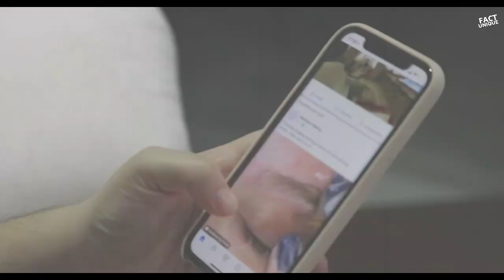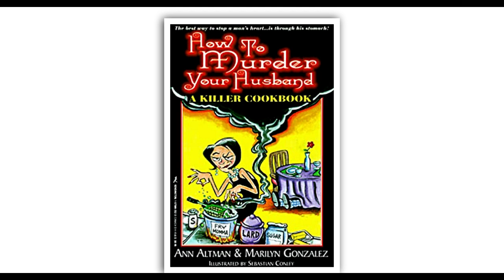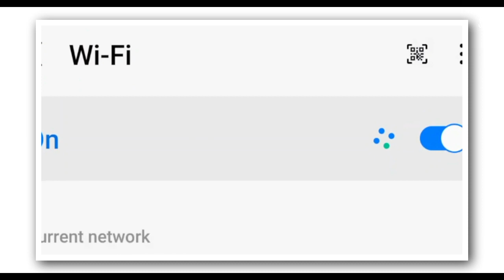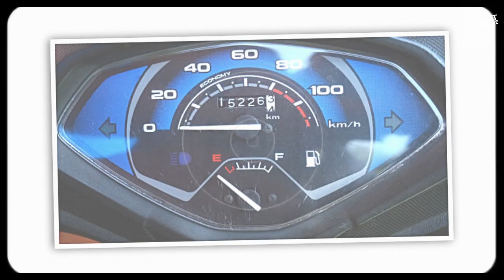Bullet में Fuel Meter क्यो नही दिया जाता है? Why does bullets don't have the fuel meter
Your Quires,
Top 10 Random Fact
Why does doctor always wear white court?
Amazing Fact In Hindi
interesting Facts
Most Unbelievable Facts
Fact Unique..